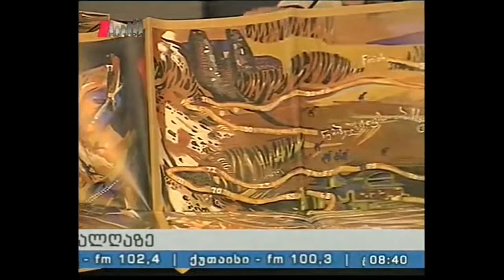"პიკის საათი" 24.11.16 სამაგიდო თამაში "ვეფხისტყაოსანი"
ვეფხისტყაოსნის  გმირების, აფორიზმების და ზოგადად პოემის კარგად ცოდნა - ეს ის აუცილებელი პირობაა, რომელიც წარმატებული თამაშის საწინდარია. ვინ შექნმა სამაგიდო თამაში "ვეფხისტყაოსანი" და როგორ უნდა ვითამაშოთ ის?

გადაცემის სტუმარი: ლევან გელაშვილი - თამაშის შექმნის იდეის ავტორი
გადაცემის წამყვანები: ლანა ბლიაძე და გიორგი სუხიტაშვილი
გადაცემის პროდიუსერი: ეკა ტალახაძე